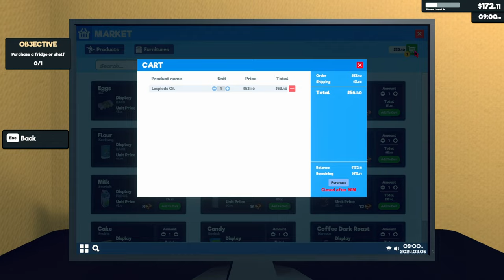Meine erster Gefrierschrank macht mich Reich - Supermarket Simulator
➥Heute spiele ich Supermarket Simulator

➖ Spiel  ➖
► Das Spiel was ich im Video Spiele!

➖ Mein Equipment ➖

➖ Hashtags➖